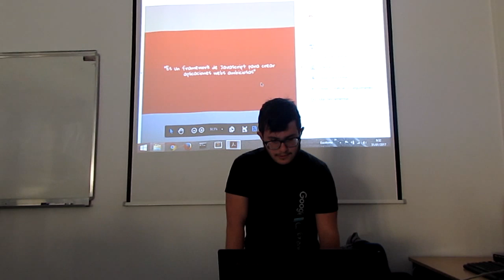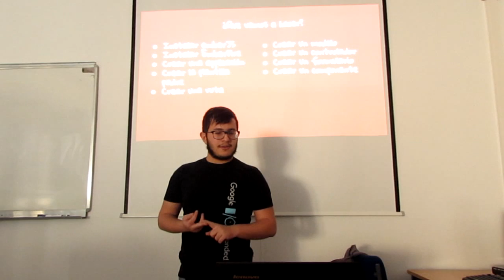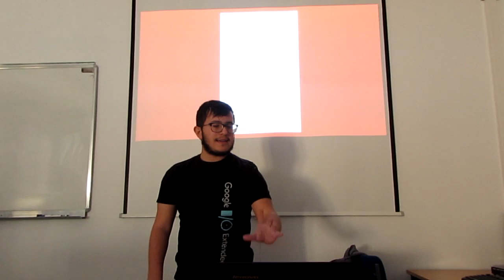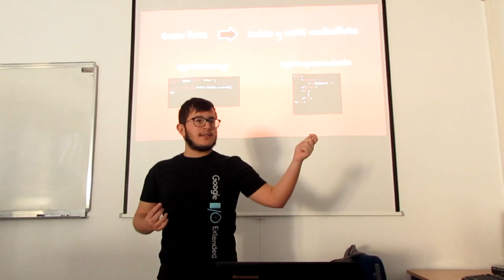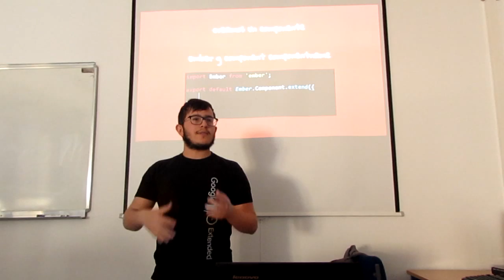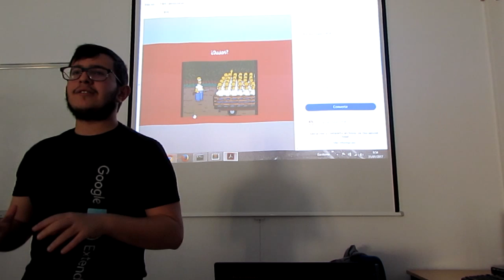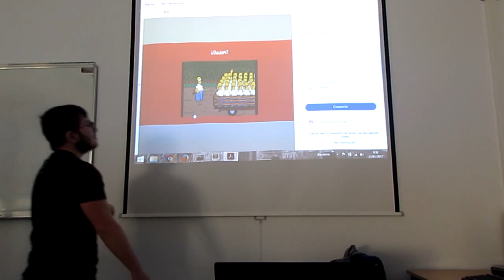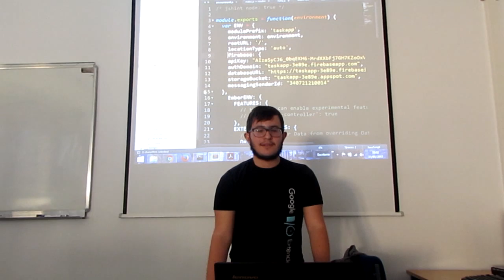Conceptos básicos de EmberJS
Juan Antonio Cubero López @cuberolopez96 - Introducción y uso sobre EmberJS. Conceptos básicos para contruir una aplicación en emberJS